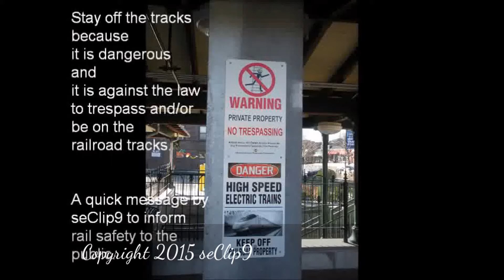Keystone Corridor Morning Action at Wayne Station 8/30/2015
Various SEPTA and AMTRAK Trains seen at Wayne Station.

8/30/2015 10:41: AM

SEPTA Silverliner IV #177 on Paoli/Thorndale Line Train to Center Center City Philadelphia and Doylestown at Wayne Station

11:01 AM: AMTRAK ACS-64 #617 on Keystone Train #664 to Philadelphia and New York bypass Wayne Station

11:14 AM: AMTRAK Ex Metroliner Cab Car #9646 on Keystone Train #663 to Harrisburg bypass Wayne Station

11:25 AM: SEPTA Silverliner IV #162 on Paoli/Thorndale Line to Malvern Train #523 at Wayne Station